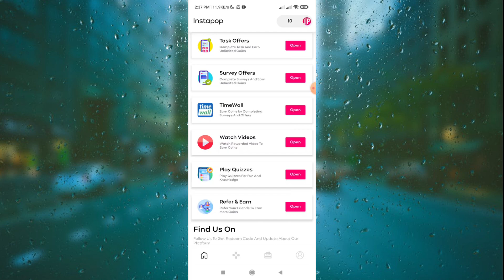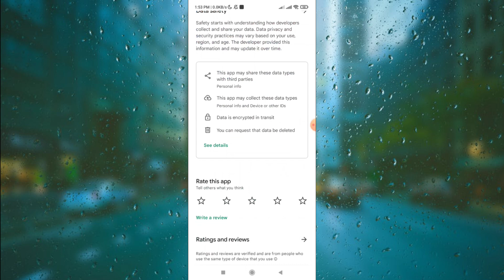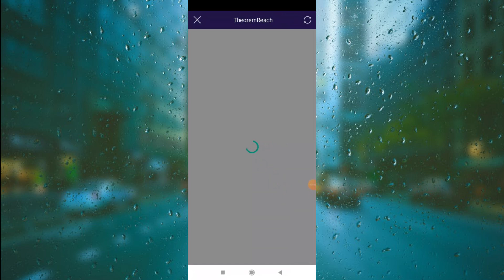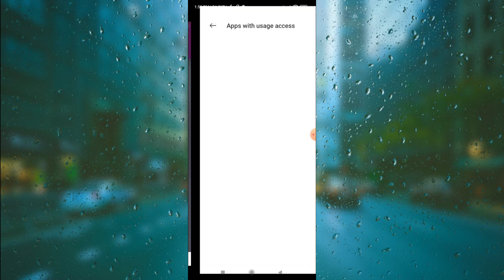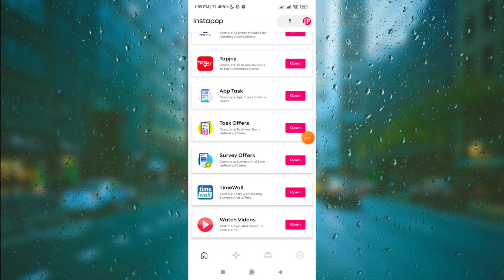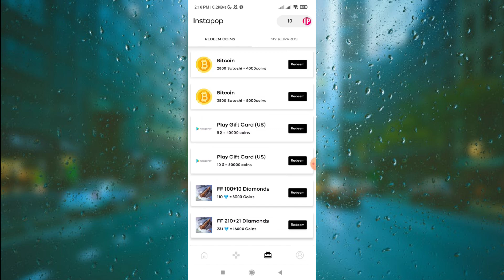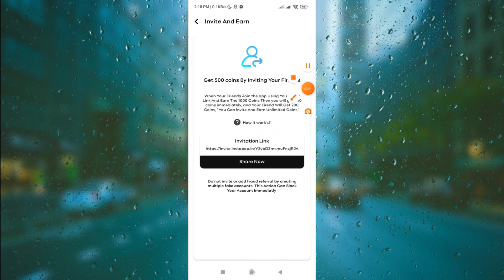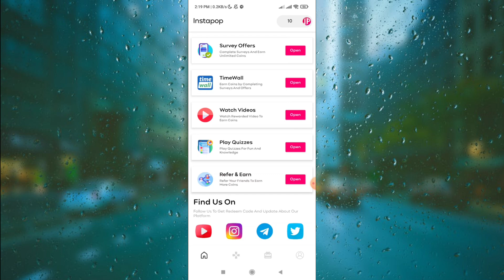KUMITA NG UNLIMITED ₱1 MANONOOD KALANG NG MGA VIDEOS! LIBRE LANG NO INVITE | INSTAPOP APP REVIEW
Invite Code:↙️
NO CODE 🤑

Instapop is a Rewarding Platform Where Users Can Earn Free Cash And Rewards.
Earning Cash And  Redeem Codes Is The Easy Way With Instapop | Earn Free Money And Rewards
Instapop Offers a perfect solution for people who want to earn free Cash or In-Game Credits.  Instapop has 10+ Method So users Can earn or Get Free Cash, Google Play Redeem C

1.) Like
2.) Share